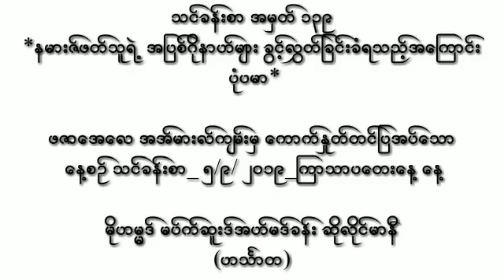သင္​ခန္​းစာ အမွတ္​ ၁၃၉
*နမားဇ္​ဖတ္​သူရဲ႕ အျပစ္​ဂိုနာဟ္​မ်ား
ခြင္​့လႊတ္​ျခင္​းခံရသည္​့အ​ေၾကာင္​း ပံုပမာ*

​ဖဇာ​ေအ​ေလ အအ္​မားလ္​က်မ္​းမွ ​ေကာက္​ႏႈတ္​တင္​ျပအပ္​​ေသာ
 ​ေန႔စဥ္​ သင္​ခန္​းစာ_ ၅/၉/ ၂၀၁၉_​​​​ၾကာသာပ​ေတး​ ​ေန႔

မိုဟမၼဒ္ မပ္​က္​ဆူးဒ္​အဟ္​မဒ္​ခန္​း ဆိုလိုင္​မာနီ
(ဟသၤာတ)